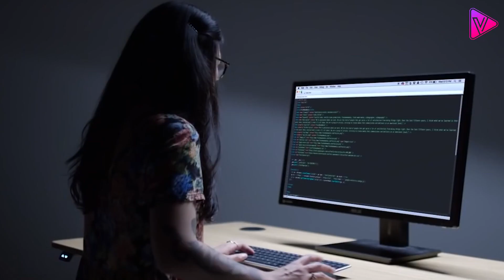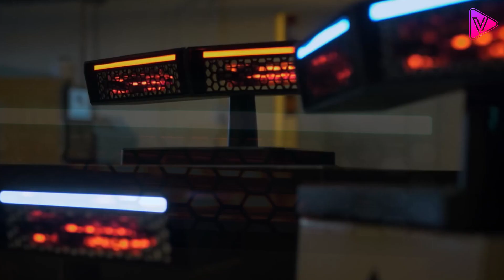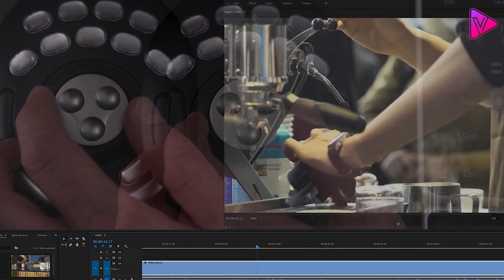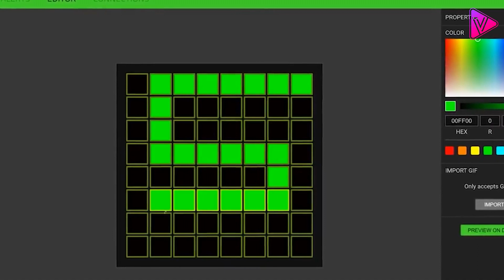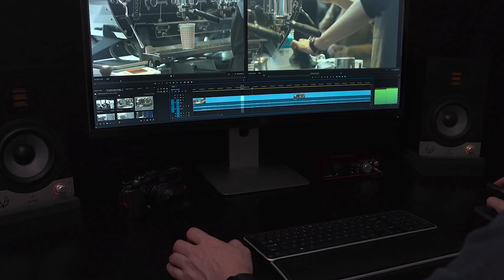10 منتجات تكنولوجية لعشاق ألعاب الفيديو جيمز , يمكنك شراؤها من الإنترنت .. !!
10 منتجات تكنولوجية لعشاق ألعاب الفيديو جيمز , يمكنك شراؤها من الإنترنت .. !!